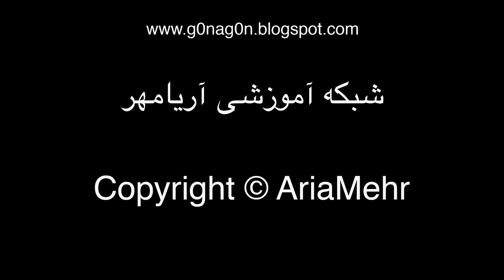آموزش درست کردن ترشی مازندرانی نازخاتون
در این ویدئو آموزش درست کردن یک نوع ترشی بسیار خوشمزه مازندرانی رو به شما آموزش میدم که برعکس ترشی های مرسوم ٬ با سرکه درست نمیشه و با آبغوره و سیر و ریحان و ... درست میشه و بسیار ملایم هست و اثر دارویی بسیار موثری روی چربی خون و فشار خون و کلسترول داره . این ترشی با غذای عدس پلو بیشتر خورده میشه ولی می تونید اونو با هر غذایی میل کنید و بسیار خوشمزه ست . در زیر لینک های مربوطه رو براتون میذارم مخصوصن آموزش کباب کردن بادمجان :